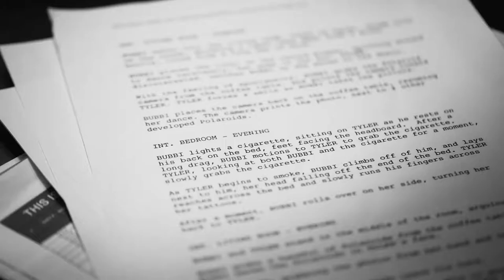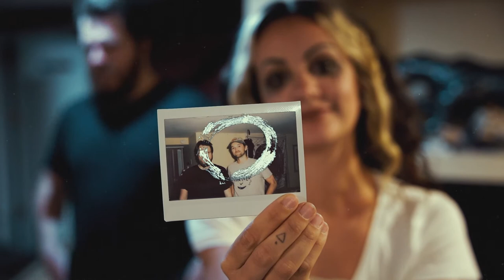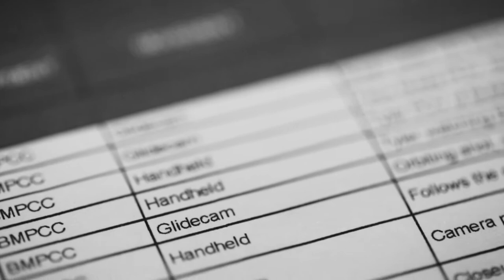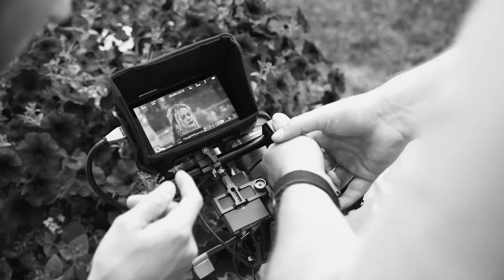Music Video Breakdown - TIWHIL by Chloe Gendrow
NOTE ON C*VID SAFETY: This was shot in Montana early in the summer of 2020 when daily cases were between 15-25 in our region on average, before the cases spiked. The whole cast and crew stayed/tested negative before and after.

I sat down with Chloe Gendrow and Mick Pengilly to talk about our roles and experiences on set for the music video for 'This Is What Hell Is Like."

This was a 3 day shoot, starring Bubbi Scolatti and Tyler Richtmyer.

We shot this on a shoestring budget, which gave us a tight boundary to work in, but it allowed us to be more creative in solving problems and trying to get the look we wanted.

00:00 Introduction
01:14 The Idea Phase
02:32 Shoot Day 1
08:21 Shoot Day 2
12:19 Shoot Day 3
16:10 Closing Thoughts
18:45 Outro

Director / Editor - Michael Graef
Director of Photography / Colorist - Micah Pengilly
This Is What Hell Is Like - Chloe Gendrow
Visual Effects - Christopher Graef
Behind the Scenes Videographer - Michael Melugin

Backing music licensed through Soundstripe.